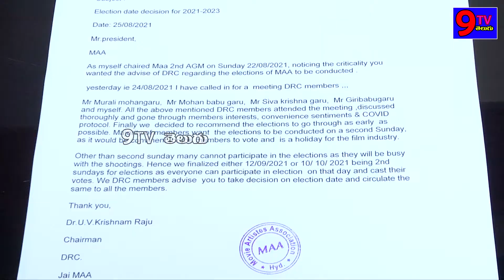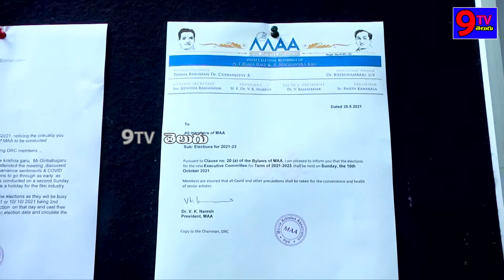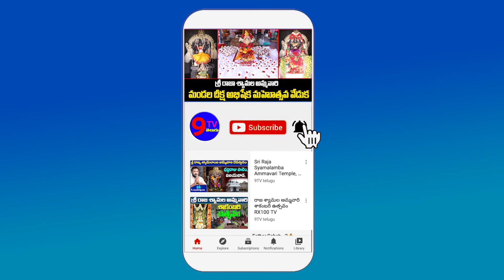MAA President Naresh Announced MAA Elections 2021 Date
9TV TELUGU is a Telugu News Channel covering all the latest news around the world through Breaking News, Regional News, National News, Political Live Updates and Exclusive Interview programs.